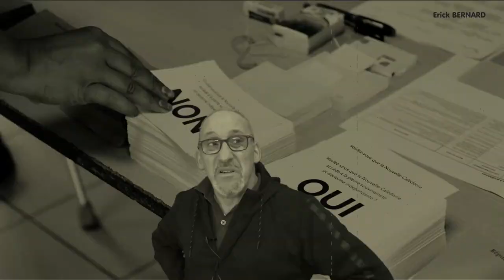CONFIRMATION pour Macron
Peut être se sentira t-il mieux maintenant ? Car il sait !
Merci d'avance  ;-)